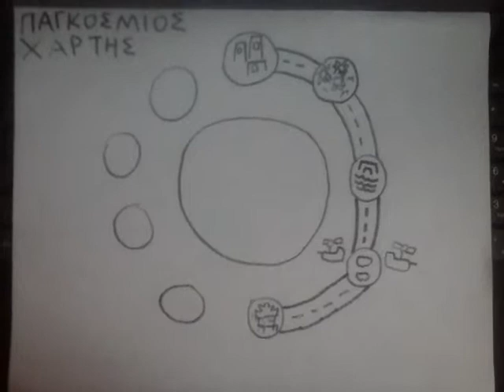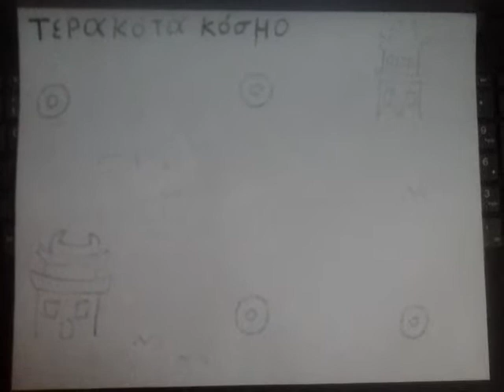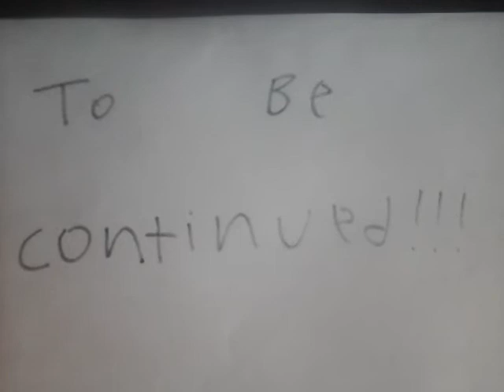DanTDM'S saga adventure 2: age of chronicles fury chapter 16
Dan is still upset after what unikitty did, trying to forget about they continue their journey through the new world, however they encounter quick and dangerous malice how will dan defeat them?